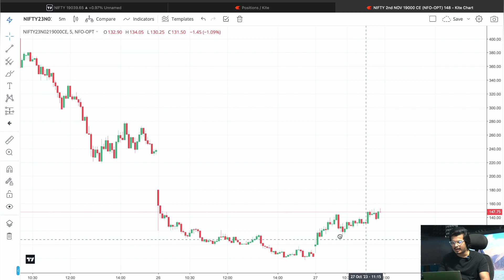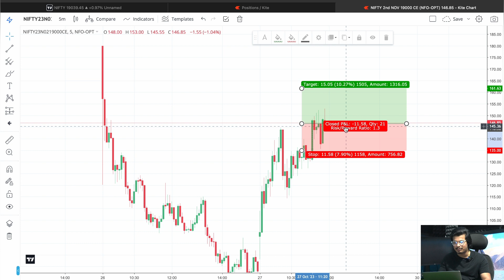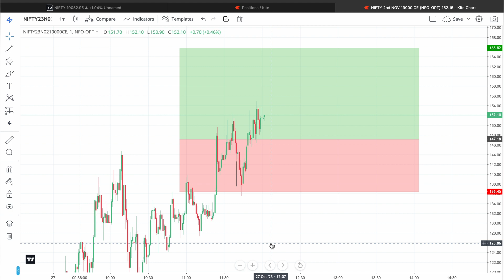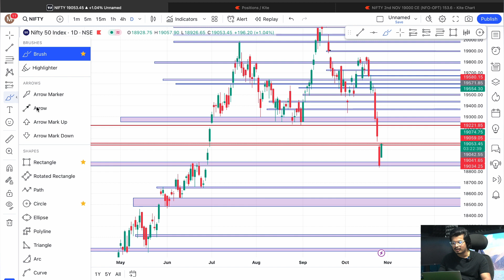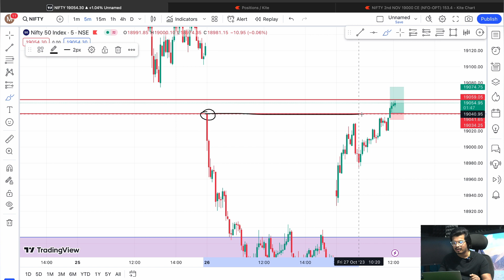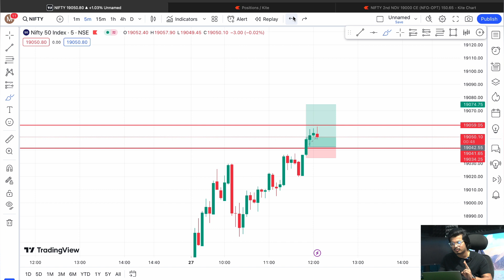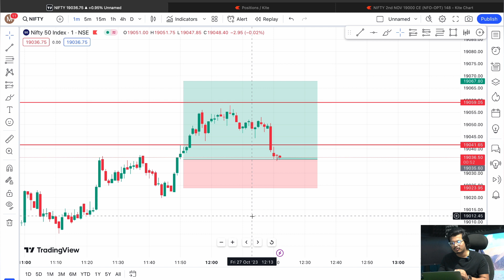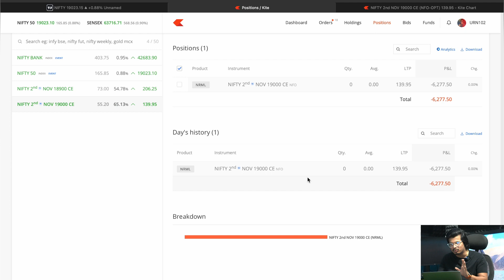Day-21 | 50K TO 5 Lakh | 30 Day's Challenge | सही वक़्त पर ENTRY लेकर EXIT किया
◆Telegram User id - @themktrader77